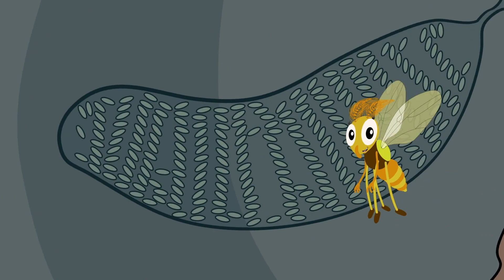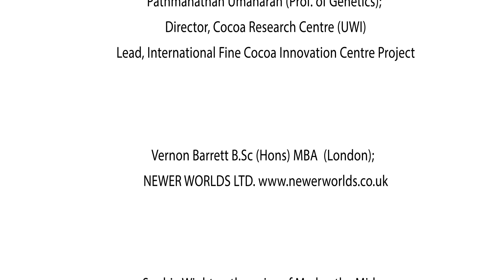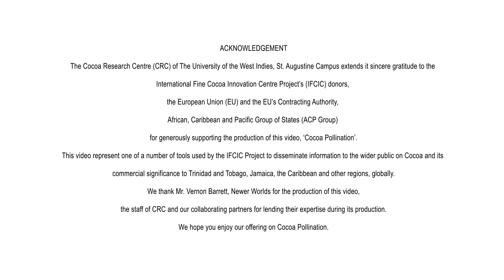Cocoa Pollination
A short animation on the process of cocoa pollination in the Caribbean.

Client: University of West Indies - Cocoa Research Centre, Newer Worlds Productions